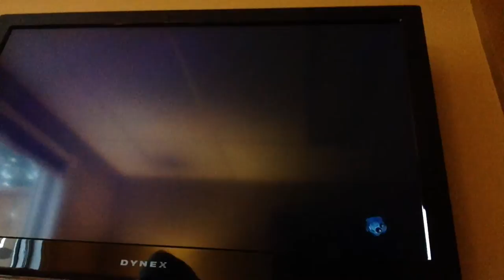Jul 13, 2015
Gavinloder87